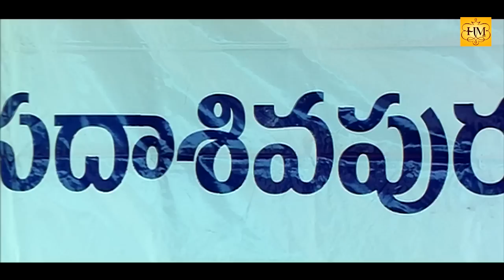Veera | Malayalam Movie 2013 | Romantic Scene Kajal Aggarwal With Ravi Teja [HD]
Veera is a 2013 Malayalam Movie directed by A. Ramesh Varma which features Ravi Teja, Kajal Aggarwal, Taapsee Pannu and Shaam in the lead roles. The film featured music by Thaman and released on May 20, 2013. Though began with received mixed reviews, Veera proved its stamina strongly in box office collections and was a decent hit in 2011. The film had successfully completed 50 days in 60 centres and a 100 Day run at the box Office according to Zee 24 Gantalu.The film was released in Tamil as "Veeraiyaah". The film was released as "The Great Veera" in Hindi by Mishrakram Films.Veera was released by Sanvi Productions, the producers of the film, with Ravi Teja in the lead role and Ramesh Varma as the director.Furthermore a leading technical crew was announced with Devi Sri Prasad as music composer, Chota K. Naidu as cinematographer, Marthand K. Venkatesh as editor and the Parachuri brothers as writers.The casting process began in June 2010 with Anushka Shetty was signed on to play the lead female role with Taapsee Pannu selected to play a supporting role in the film. Anushka walked out of the project before filming began and was subsequently replaced by Kajal Aggarwal, whilst Devi Sri Prasad was also replaced by Thaman.Shaam and Sridevi Vijayakumar were also signed on to play a supporting roles in the film